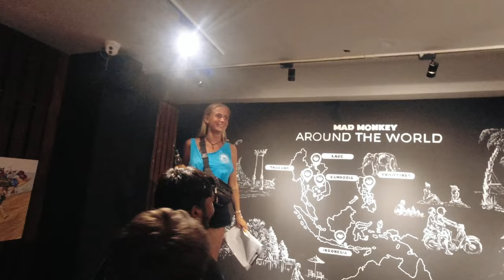Best Night Life Experience In Cambodia For Only Rs. 800 - Pub Crawl 2022